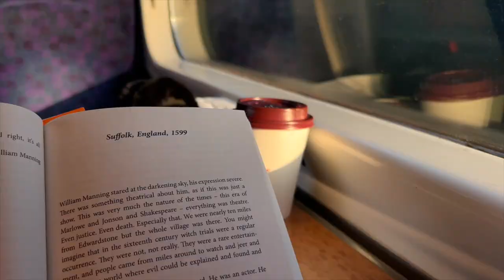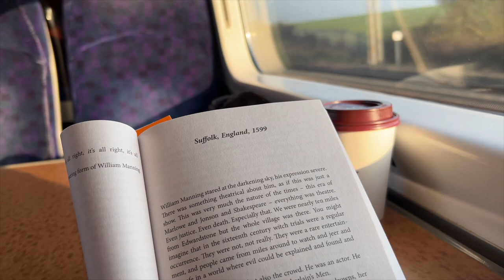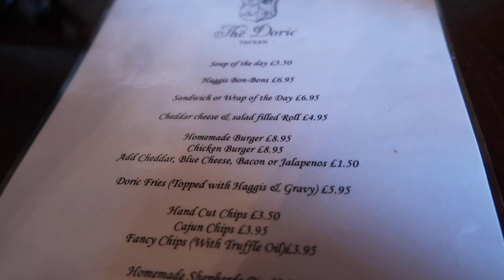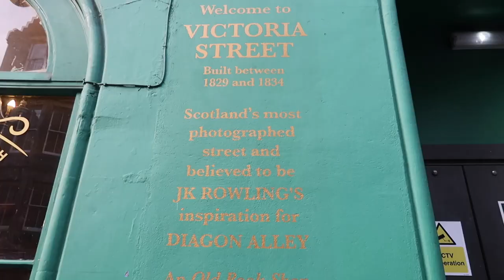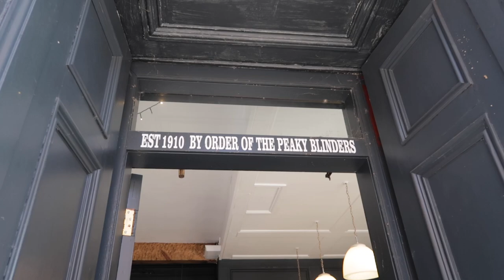VISITING EDINBURGH SCOTLAND 2022 - Highlands Tour, Old Town, Edinburgh Castle // Vlog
This was such an unforgettable and magical trip to Scotland. I hope you all enjoy this vlog sharing with you my memories and our time in Edinburgh. This city won over my heart as well as all its people who were so kind to us. Some of the places we visited were Edinburgh Castle, The Doric Tavern, and the Scottish Highlands where we toured Glencoe, Cairgorn Mountains, Ben Nevis, Loch Ness, and Inverness. For those of you who are curious, we stayed at the Fraser Suites and we loved our lodging there!

If you enjoy my vlogs, please give this video a thumbs up so I know to continue making content like this.

xoxo
-annamae joy